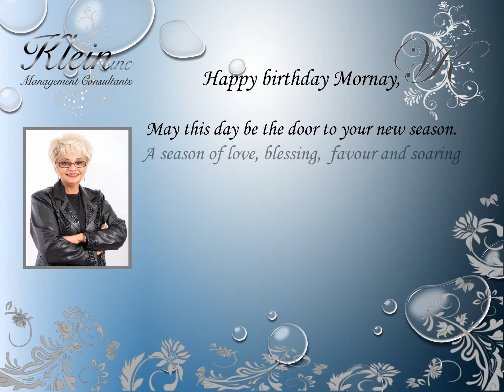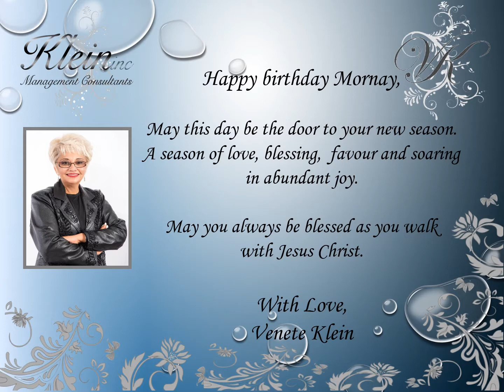Happy Birthday Mornay